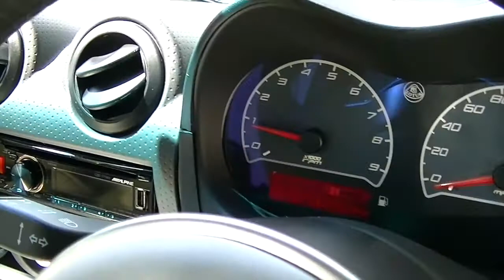Lotus Elise S Touring (2014) for sale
Lotus Elise S Touring for sale in Nightfall Blue Metallic with Ivory leather trim.

217 bhp top of the range supercharged model with 6 speed gearbox.

Only 2 owners with very low mileage.